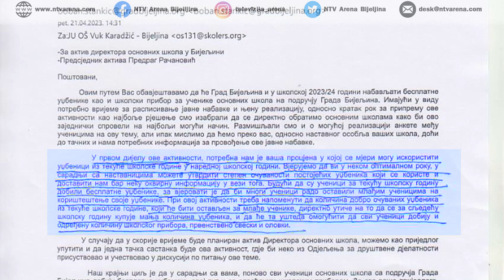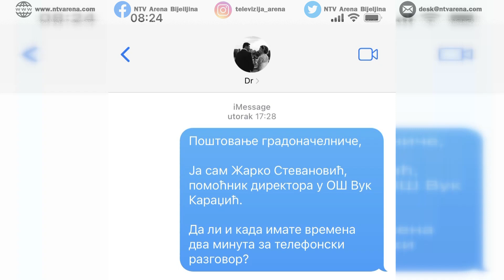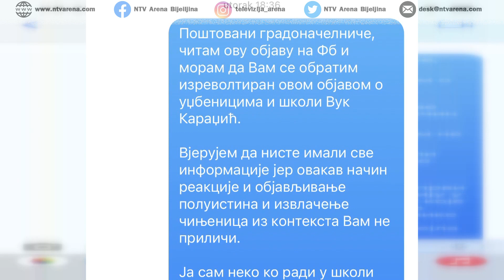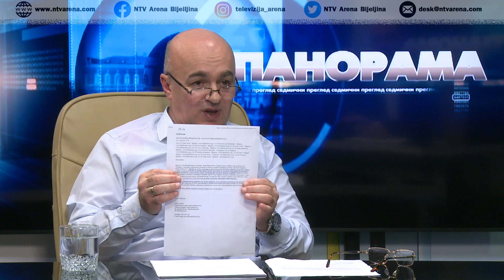PANORAMA Predrag Racanovic 25 06 2023